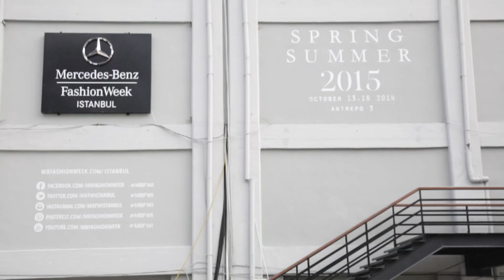SİMAY BÜLBÜL: MERCEDES-BENZ FASHION WEEK ISTANBUL S/S15 COLLECTIONS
Fashion show looks from the SİMAY BÜLBÜL Spring and Summer 2015 Collections at Mercedes-Benz Fashion Week in Istanbul. The Official Mercedes-Benz Fashion Week YouTube channel provides extensive coverage of runway shows including Ece Gozen, Tanju Babacan, Selma State, Burce Bekrek, Hakan Akkaya, Nej and Merve Bayindir